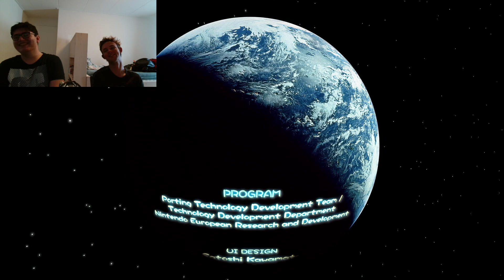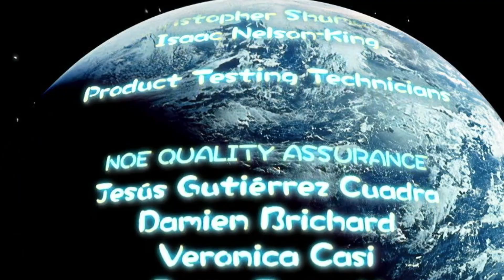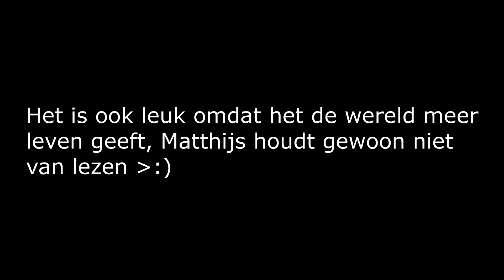Eindelijk terug naar huis | Pikmin 1 FINALE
Join onze Discord server om met ons te kunnen praten en updates te krijgen over nieuwe video's!

Op dit moment spelen wij de volgende spellen:
Matthijs - Super Mario 64
Pim - Pikmin 1+2

Wij zijn Pim en Matthijs! Op dit kanaal kun je vele let's plays en reactievideo's vinden. Elke zondag om 17.00 CET staat er dan ook een nieuwe video voor jullie klaar!
We hopen dat je het hier naar je zin hebt!